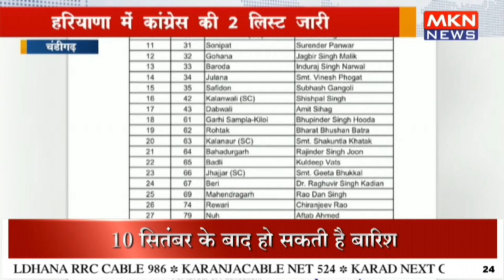हरियाणा में कांग्रेस की 2 लिस्ट जारी